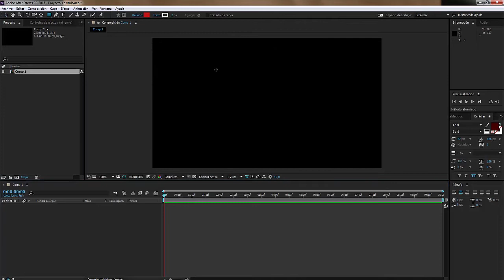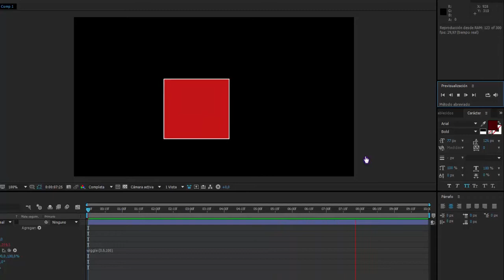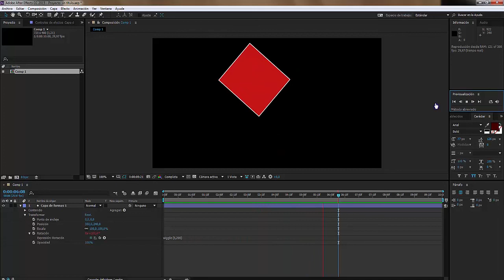Tutorial: After Effect CC - Parte 24 - Expresión Wiggle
Conoce una de las expresiones mas utilizadas en AFX, Wiggle.